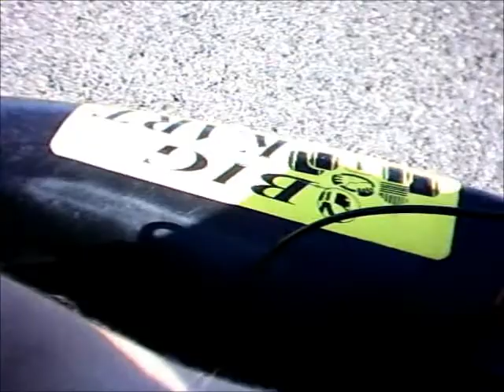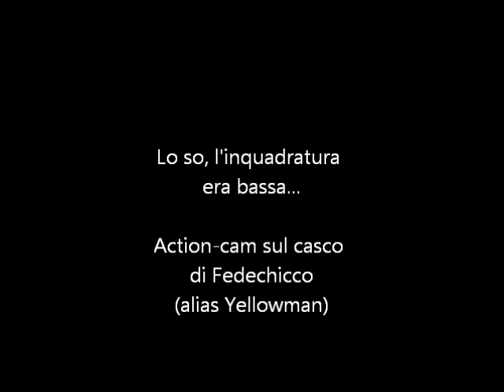KartBios 5° Edizione - Helmet Action CAM - Qualifiche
Ogni anno la DarkBios Production organizza il KartBios, evento da dilettanti allo sbaraglio su una pista di GoKart con dei kart noleggiati.
Quest'anno eravamo in tantissimi, e ci siamo divertiti un bel po', grazie a tutti i partecipanti!